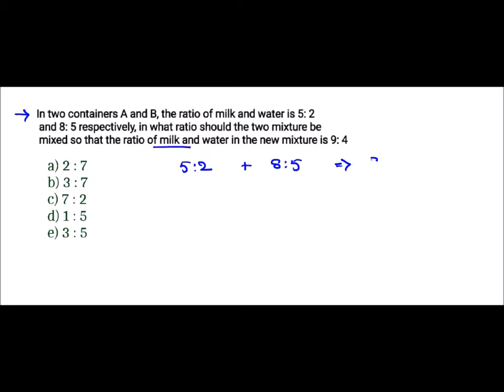I.B.P.S CLERK 2019 CRASH COURSE CLASS 20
APTITUDE SHORT TRICKS IN TELUGU
REASONING SHORT TRICKS IN TELUGU
USEFUL FOR ALL BANK, SSC , RAILWAY AND OTHER COMPETITIVE EXAMS .